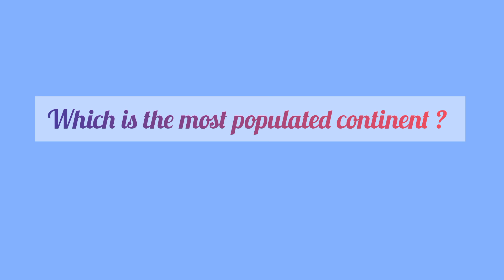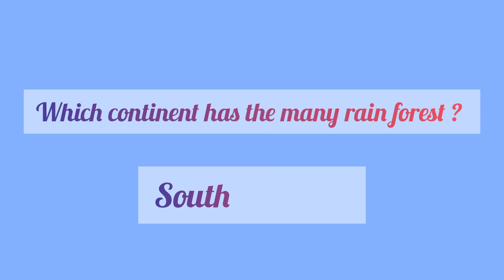important details about continents.